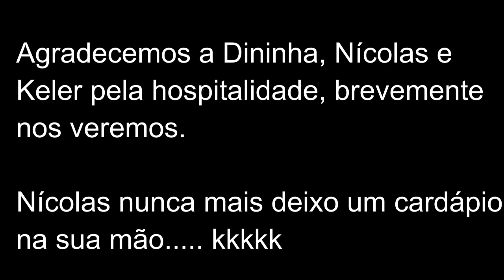Despedindo de ILHA BELA